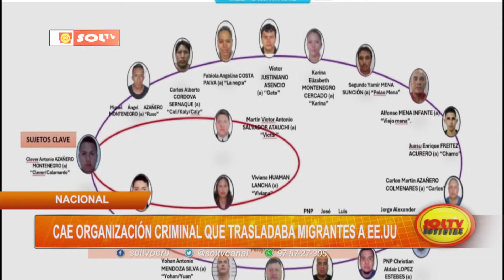Nacional: cae organización criminal que trasladaba migrantes a EE.UU